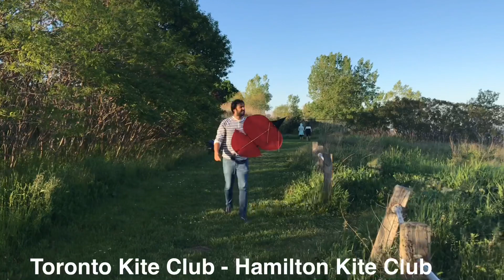Test Flight by Grand Master Ustaad Tahir Iqbal Minto Park Waley , Made in Canada